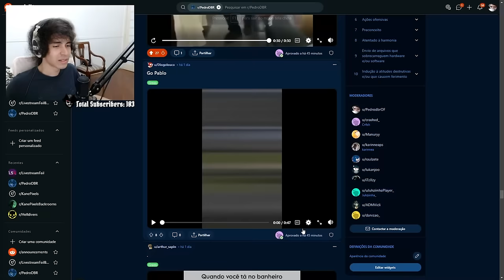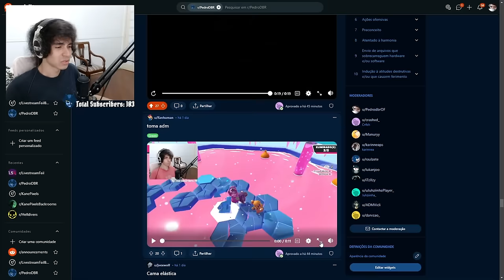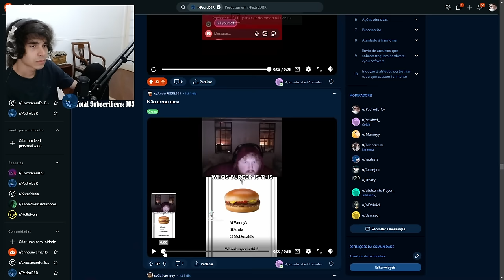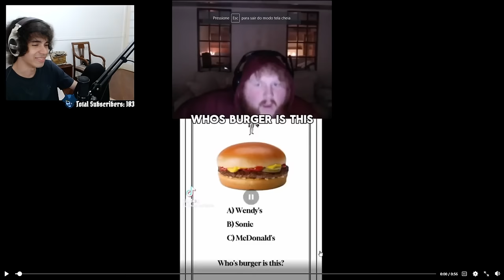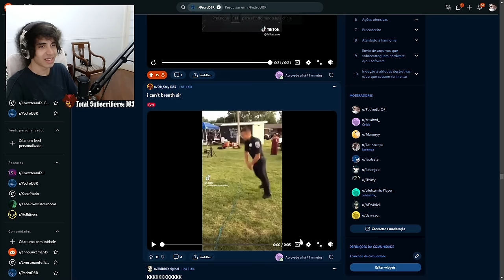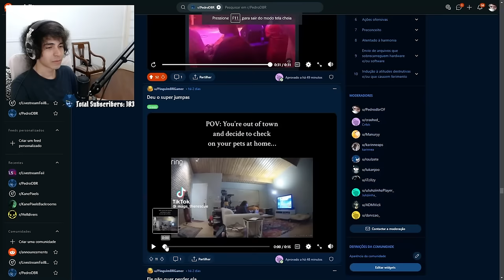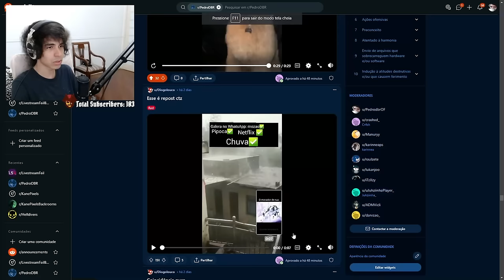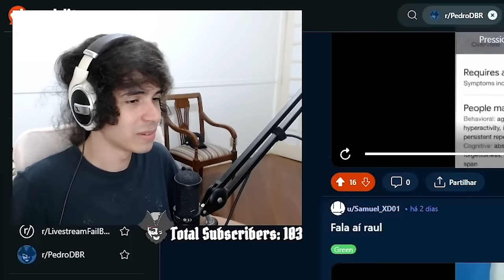Pedrodbr Reage aos Melhores Memes do Reddit #430